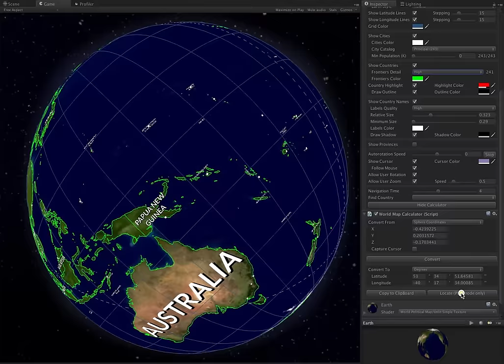A quick look at the Calculator included in World Political Map V3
In this video we take a quick look at the Calculator included in World Political Map V3.

This tool allows you to easily convert between degrees, decimal degrees and sphere coordinates, so you can easily add elements to the World.
It allows to capture the mouse cursor during Play mode and copy to the clipboard the converted measures.